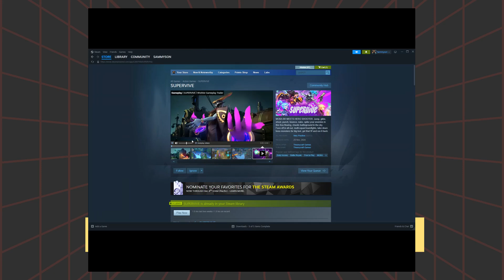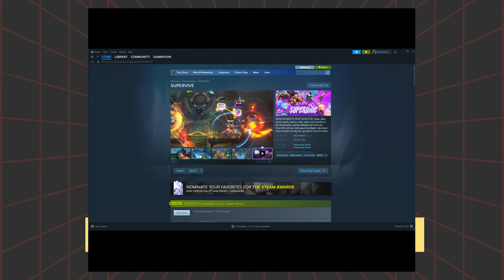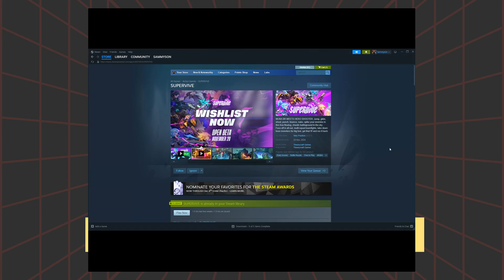We're FINALLY Finishing These Games! (Backlog 2024) - Gamers Club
In this episode of Grow Up Level Up, hosts Samson and Jordan discuss their gaming backlogs and the titles they aim to complete before the year's end. Need another game to add to your backlog? What games did we miss? Write it down in the comments!

Chapters

00:00 Introduction to Backlogs
41:15 Marvel Rivals: The Next Big Hero Shooter

gaming, backlogs, God of War, Beastie Ball, Grand Theft Auto, The Witcher, Dragon Age, Marvel Rivals, hero shooter, game recommendations, supervive, Beastieball